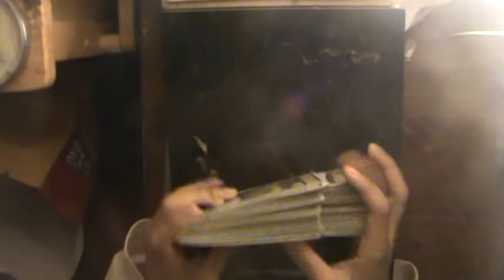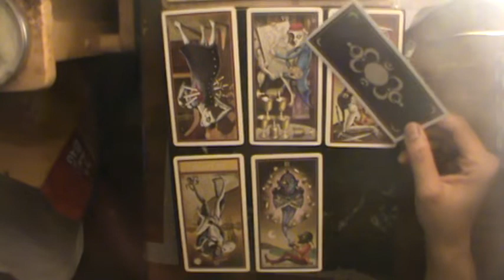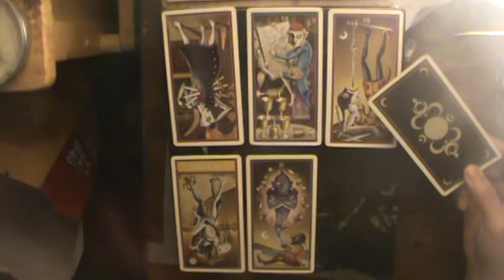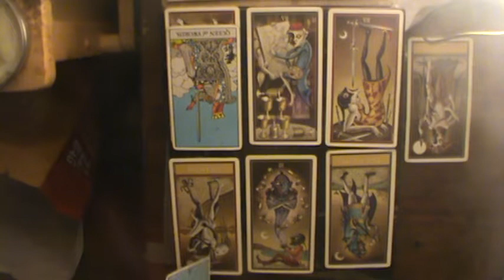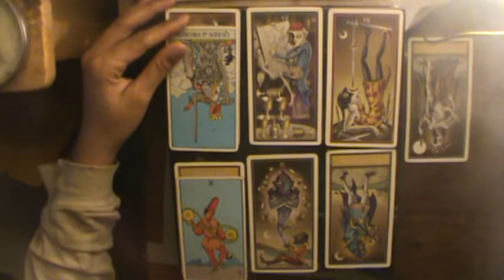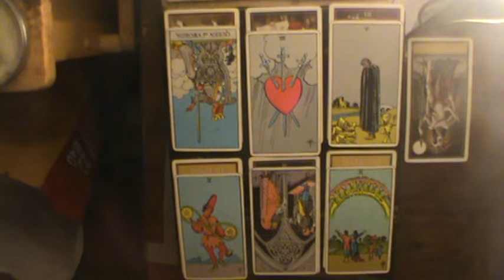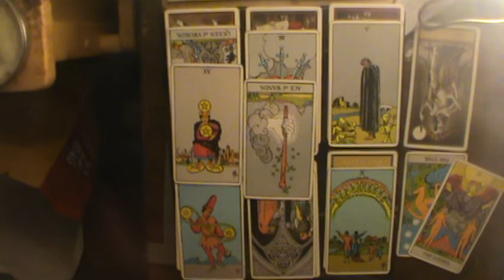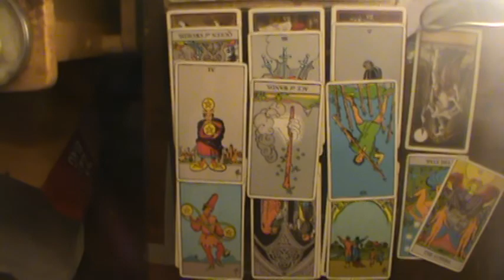Cancer December Reading 2018: "Being careful of what you wished for..."